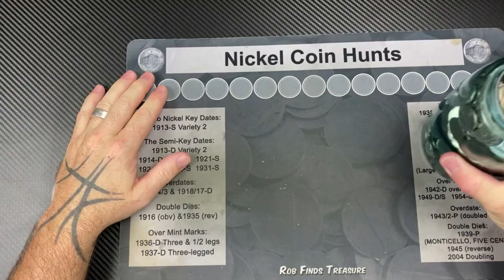It turns out that this is the use of nickel in daily life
Nickel is inseparable from everyday life. Apparently, almost all the items we use contain nickel.